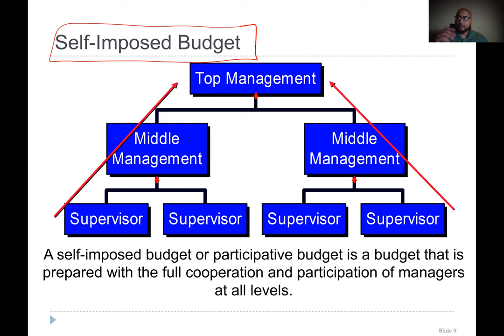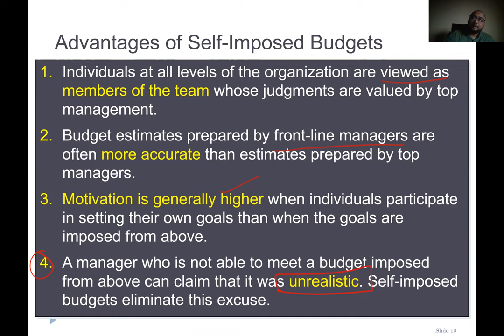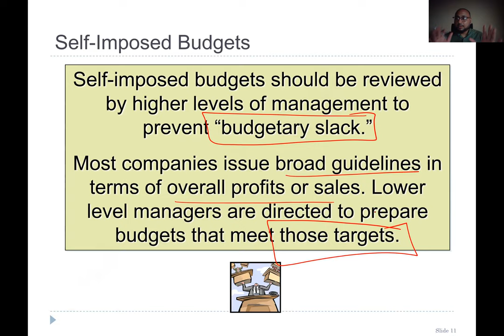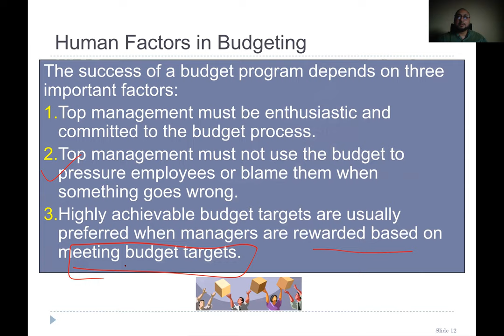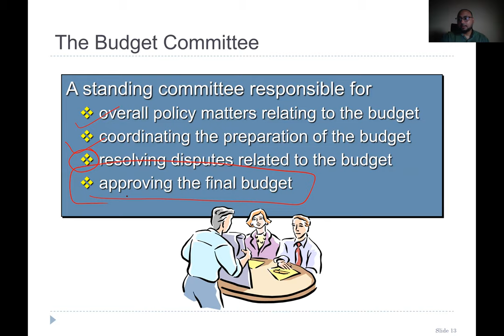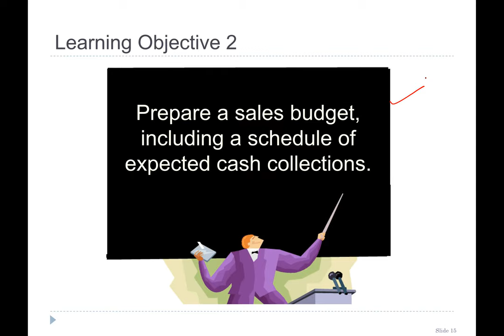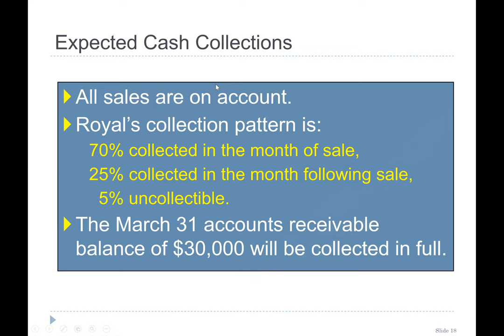Managerial Accounting (Spring 2021) Lecture 13 - Profit Planning & budgeting - 2